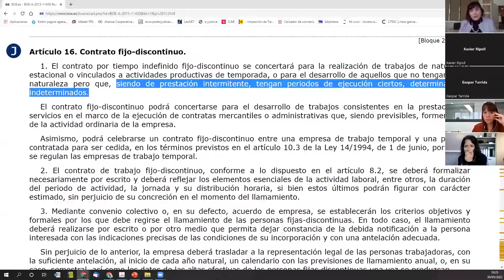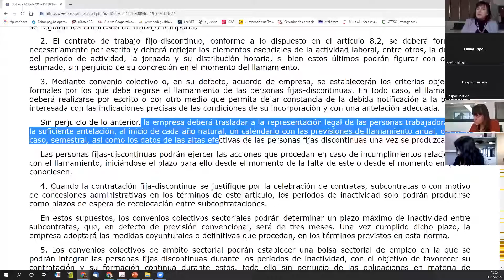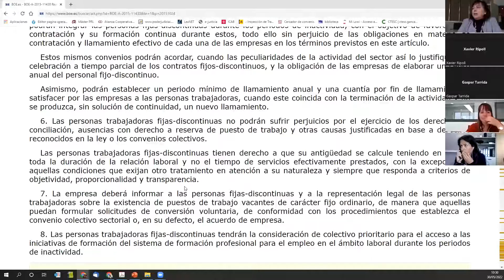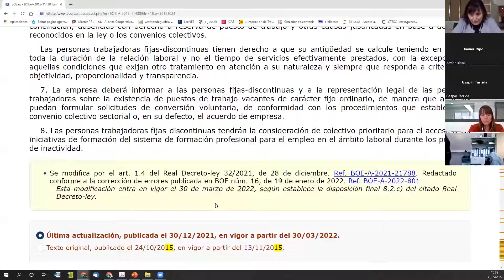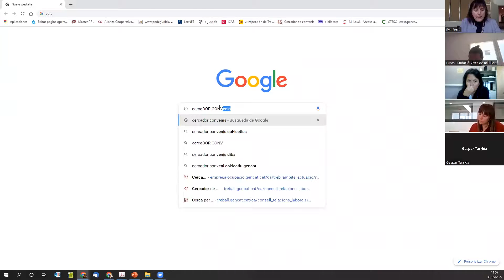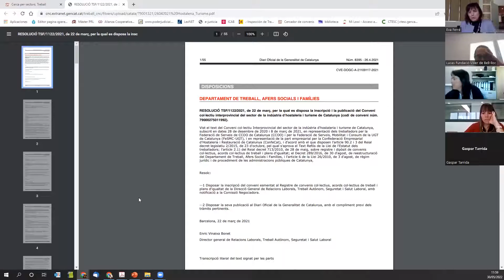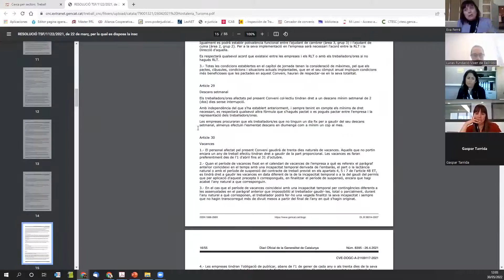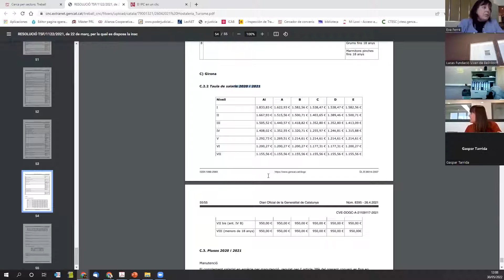La reforma laboral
Formació CO-CREIX sobre els canvis normatius en matèria laboral.
· Presumpció contracte indefinit com a regla general.
· Desaparició contracte d’obra o servei.
· Nous contractes de durada determinada.
· Nous contractes formatius.
· Contracte fix-discontinu.
· Negociació col·lectiva.
· Modernització de la contractació i subcontractació d’activitats.
· Els nous ERTO. Mecanisme RED.
· Canvis en cotització.
· Enduriment sancions en matèria de contractació temporal.